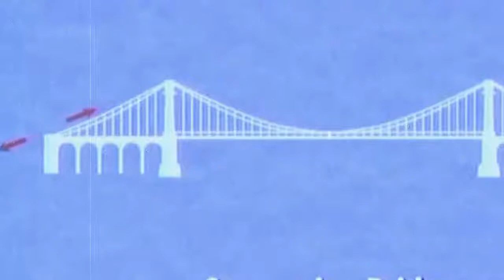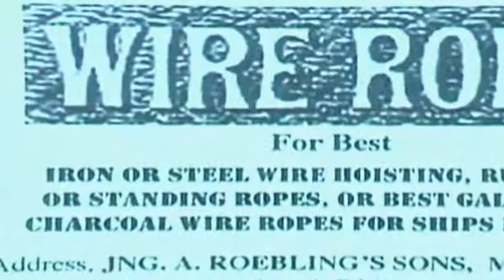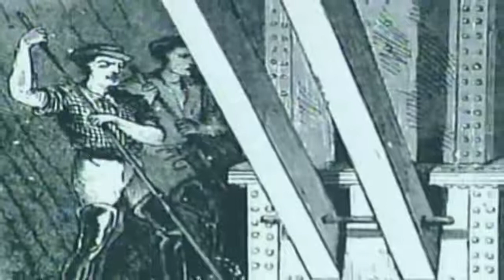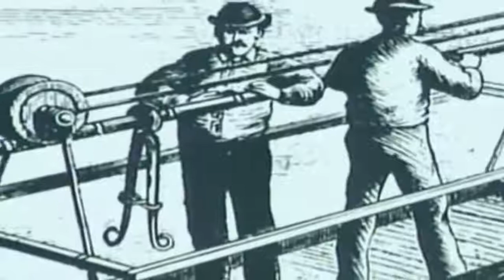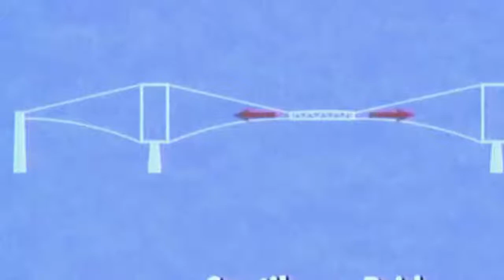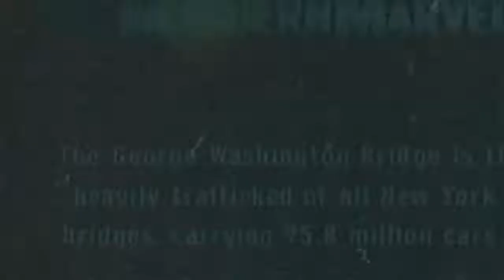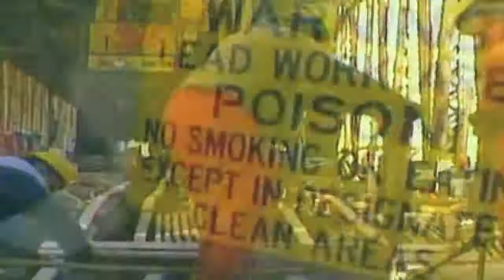The New York's Biggest Bridges - Classic Science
New York City is home to over 2,000 bridges and tunnels. Several agencies manage this network of crossings, including the New York City Department of Transportation, Metropolitan Transportation Authority, Port Authority of New York and New Jersey, New York State Department of Transportation and Amtrak.